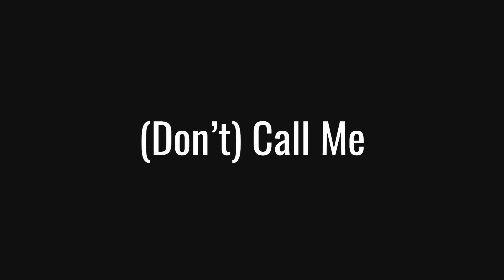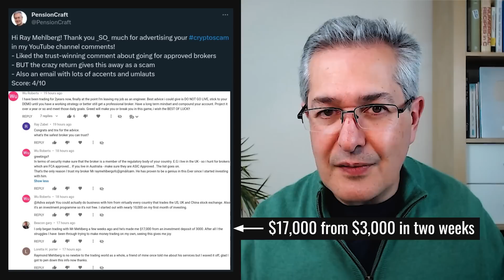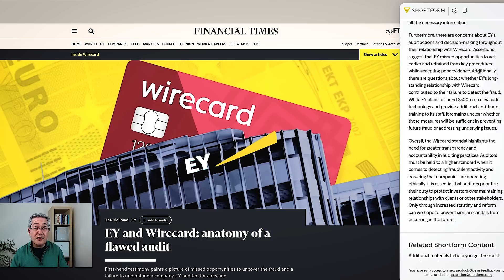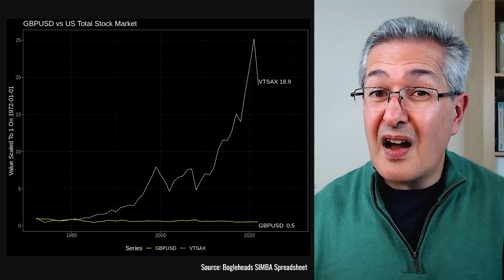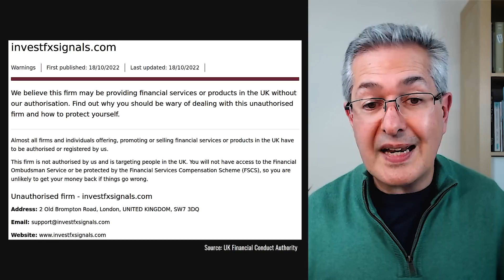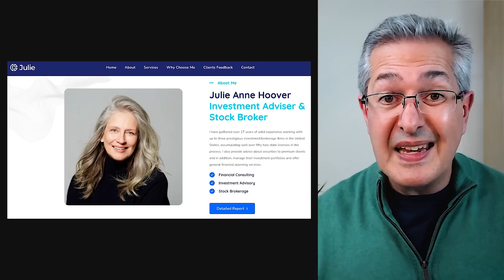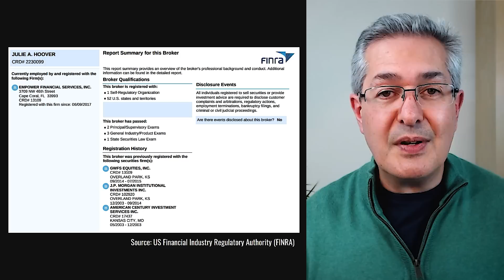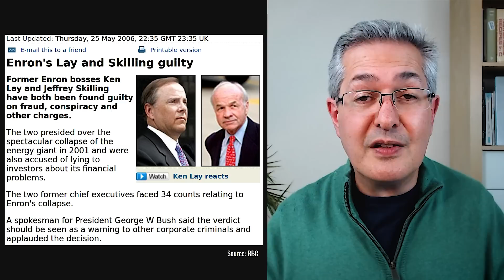Investment Scams & How to Avoid Them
Household finances are under pressure at the moment because of the rising cost of living. So it’s no surprise that crooks are trying to capitalize on this by using promises of very high returns to entice people into their scams. In this video, we look at the tactics used by scammers and how to spot the red flags.

What Else PensionCraft Offers:
💡 Become a pensioncraft.com member and learn how to be a better investor. To find what we offer and how you can join our friendly community

Timestamps
00:00 Introduction
00:26 On The Rise
00:55 (Don't) Call Me
01:39 High Return
06:10 Forex Scams
12:11 YouTube Comments Fake Advisers
14:05 New & Unregulated
15:45 Accounting Fraud
17:45 Conclusion